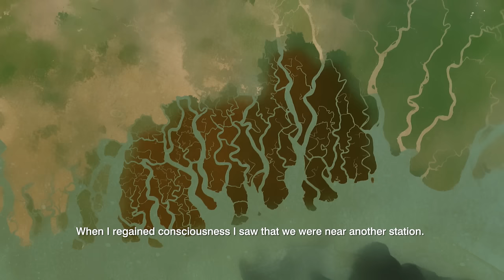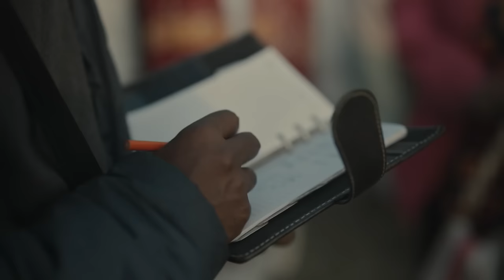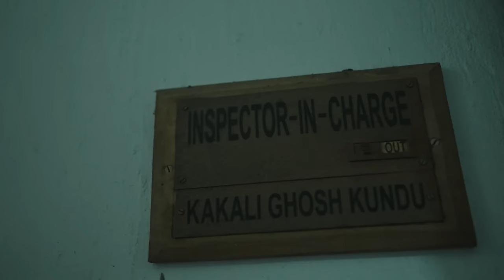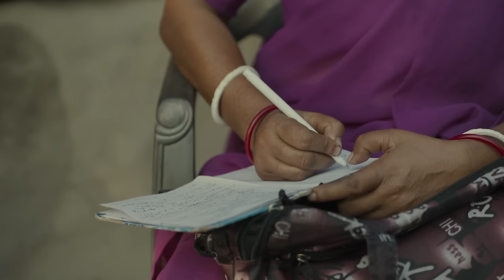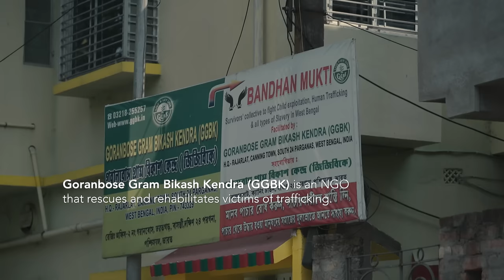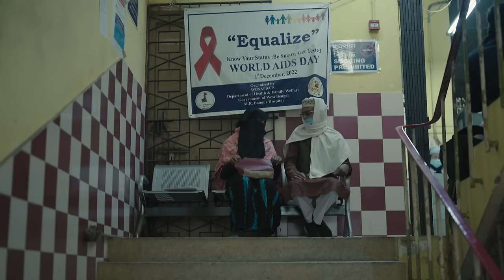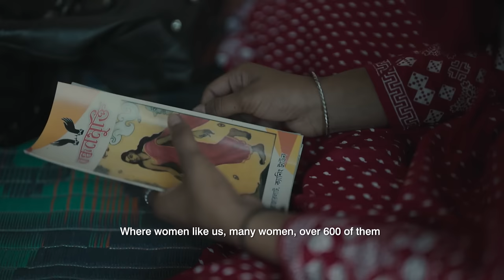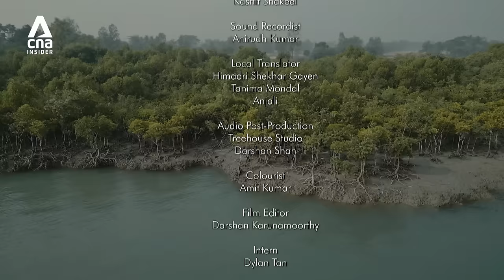Trafficked Survivors: Indian Women Abducted And Sold After Climate Disasters | Women Of The Wetlands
The Sundarbans is home to a sprawling, biodiverse wetland. Tropical cyclones frequently hit the area. In the aftermath of such disasters, opportunistic criminals prey on the families and women in these devastated communities.

Some of these girls are kidnapped and sold to brothels. The lucky few who manage to escape or are rescued, return home only to confront the social stigma attached to their traumatic experience. Cast aside by their communities many struggle to overcome their predicament.

00:00 Indirect victims of cyclones
04:35 Rahima: Abducted and sold at age 12
12:28 How suffering biodiversity impacts livelihood
16:18 Women exploitation in the aftermath of cyclones
23:10 Effects of salinity on female health and fertility
29:27 Rokeya: Rehabilitation after trafficking ordeal
35:52 The lure of working in the 'city'
38:44 Helping trafficked survivors rebuild their lives
43:28 Climate change and its impact on female trafficking

About the show: Women of the Wetlands is a story about how climate change has impacted the women of the Sundarbans and how they are fighting back.